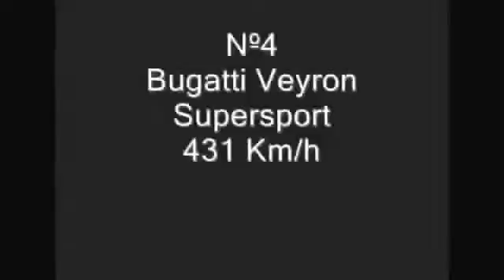Y 5 CARS FFASTEST Y BYD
Hi ffrindiau o Youtube, dyma'r 5 ceir, ceir, ceir cyflymaf yn y byd yn 2016, mae'r ceir moethus hyn yn gallu cyrraedd cyflymder anhygoel mewn ychydig eiliadau, dim ond yn addas ar gyfer rhai pocedi breintiedig. Mae supercocks wedi'u gwneud gyda deunyddiau uwch-ddeunydd ac o safon uchel i gynnig manteision uchel i'w defnyddwyr a byd o syniadau, cerbydau nad ydynt yn gadael anweddus i unrhyw un sydd â phleser eu gyrru neu eu gweld yn cylchredeg trwy un o'n dinasoedd, ffeiriau, cylchedau, mae llawer o'r perchnogion yn enwog, chwaraeon, busnes ... pobl â phŵer prynu uchel.